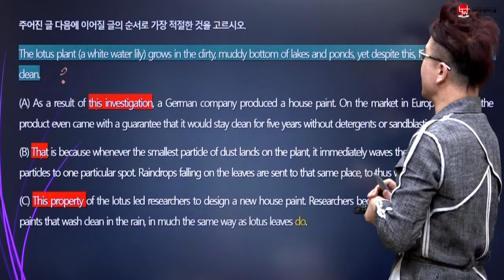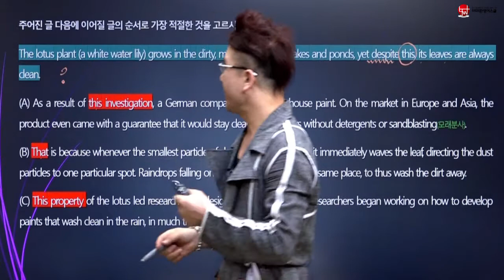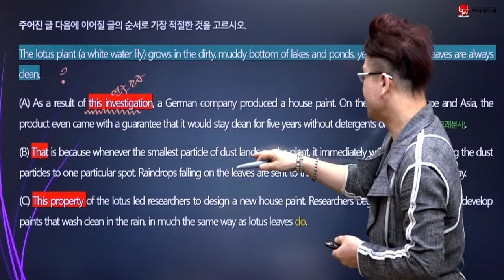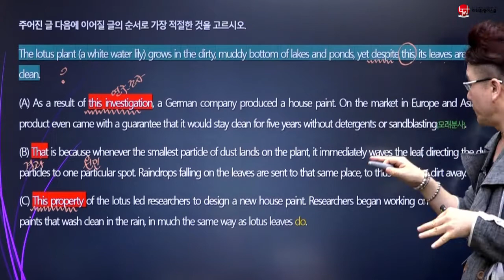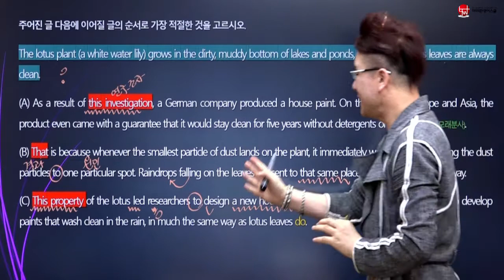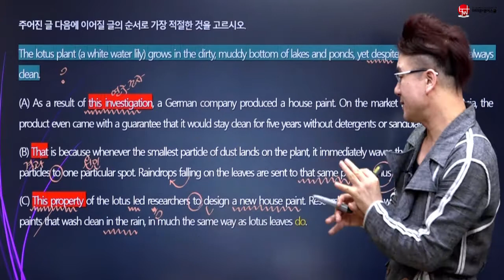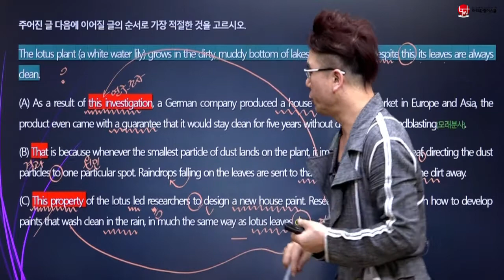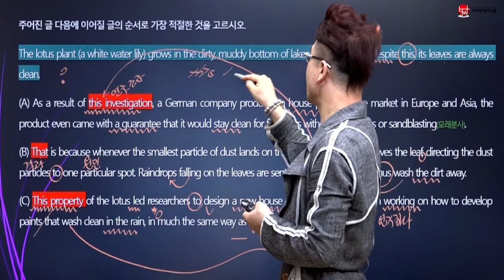2019 고2 11월 영어모의고사 36번 [이태완영어스쿨]